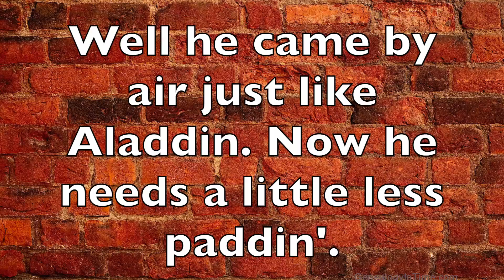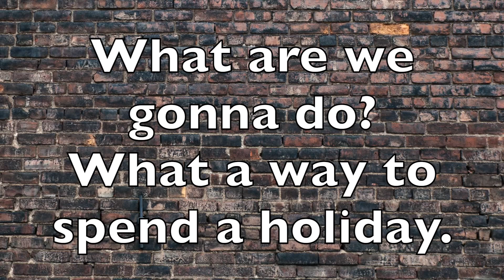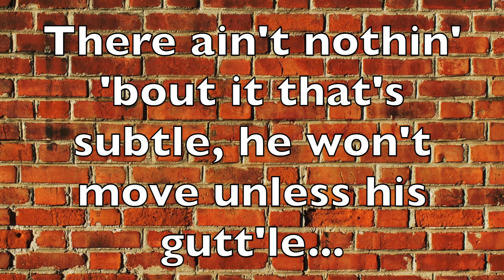04 Stuck in the Chimney reh